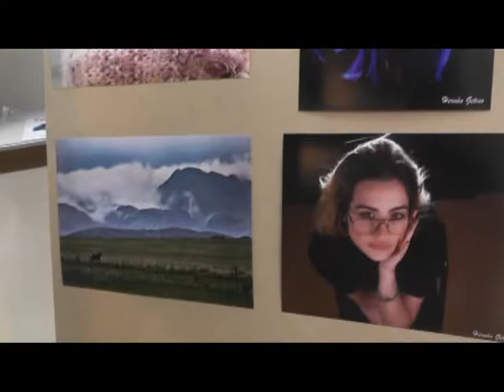2017 11 27 CIERRE DE AÑO MUSICARTE 2 TEMA MUSICAL